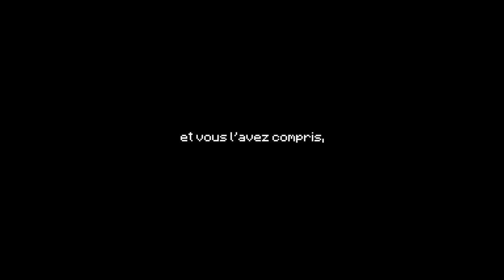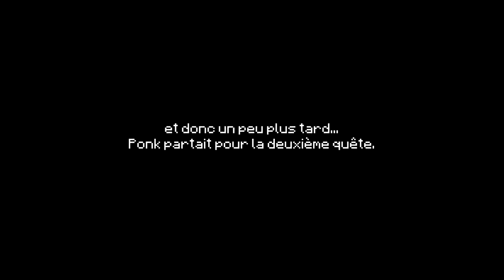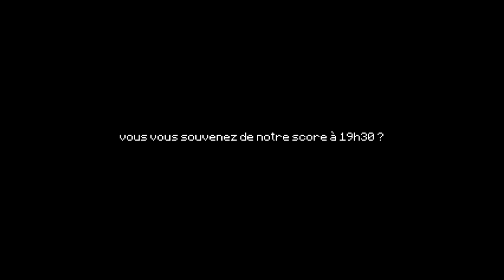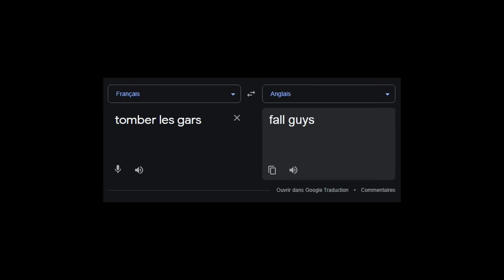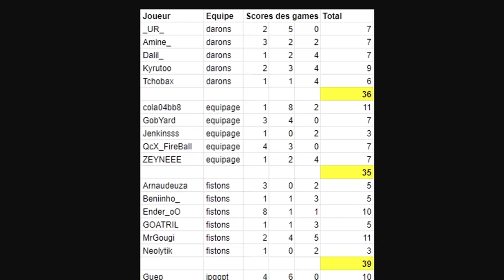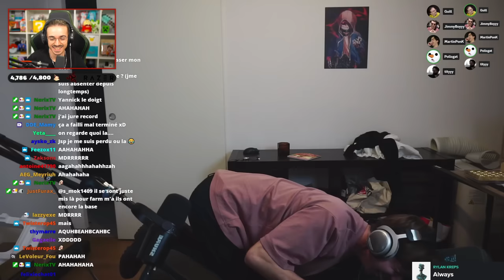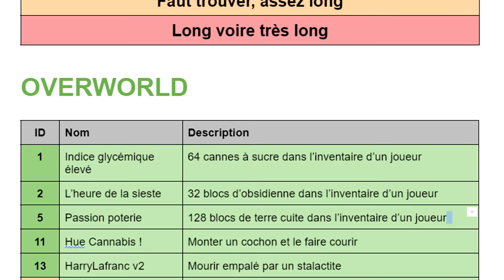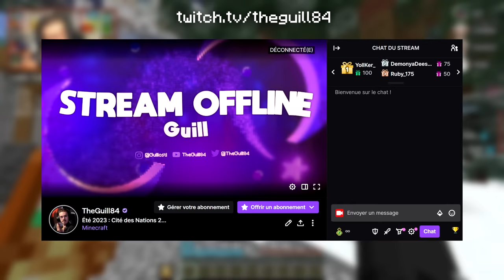CITÉ DES GLACES - BEST OF - TEAM GUILL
Je vous présente mon dernier gros évènement Minecraft : LA CITÉ DES GLACES.
Un film de presque 1h30 retraçant plus de 80 heures de live.
Peut-être ma plus grosse vidéo, du moins cette qui m'aura pris le plus de temps à réaliser.

Je compte vraiment sur vous pour tout exploser sur celle-là.

La Cité des Glaces est un événement Minecraft s'était déroulé du 26 au 30 décembre 2022.
48 streamers regroupés en 8 équipes de 6 s'affrontent tout au long d'une semaine dans le but d'avoir la plus grosse économie grâce au farm, évents et autres particularités.
Fous rires, stress, tryhard, ambiance de folie, tout y est.

Crédits de l'évènement :
■ Organisation : DiscowZombie, Guill, Lapin, ShoKaPiK
■ Développement : dandan2611, DiscowZombie, Lapin
■ Build : RedOpera QuanticsBuild et ShoKaPiK

00:00 : Introduction et nouveautés
02:33 : Jour 1 - découverte
18:42 : Jour 2 - déclaration de guerre
30:00 : Jour 3 - l'évent le plus original de Minecraft
49:27 : Jour 4 - les problèmes...
1:03:20 : Jour 5 - la finale la plus serrée de l'histoire

Miniature par Phyrr3
Écriture & montage par moi-même

Musiques par ordre d'apparition :
Introduction : Lifeformed - 9-bit Expedition (Fastfall)
Lifeformed - Swimming While It Rains (Fastfall)
Baba Is You - Fruit on Grass Garden
Lifeformed - Cider Time (Fastfall)
Super Mario Odyssey - Fossil Falls
C418 - Match Cut
Pokémon Brilliant Diamond & Shining Pearl - Verity Lakefront
Pokémon Brilliant Diamond & Shining Pearl - Jubilife City (Night)
Animal Crossing New Horizons - 4PM
Sonic Unleashed - Apotos (Jour)
Pokémon Scarlet & Violet - Field Theme 1
Undertale - Death By Glamour
Kingdom Hearts 2 - Cavern Of Remembrance
Kingdom Hearts 2 - Sacred Moon
Super Smash Bros. Ultimate - Corneria (Star Fox Zero)
Geometry Dash - Practice Mode - Stay Inside Me
Pokémon Scarlet & Violet - Area Zero
Celeste - Reach for the Summit
Pokemon Battle Revolution - Crystal Colosseum
Sky Mubs - Strike Into Hells
Detroit Become Human - Find Jericho
Shokugeki no Soma - Dancing the Taste Test
Octopath Traveler - A Sea Breeze Blows
Kingdom Hearts 2 - A Fight to the Death
Kingdom Hearts 2 - Darkness of the Unknown (Dragon)
Ori and the Will of the Wisps - Dashing and Bashing
Kingdom Hearts 3 - Heroes' Gathering
Whitesand - My Spirit is Free
Kingdom Hearts 2 - Twilight Town (Roxas)